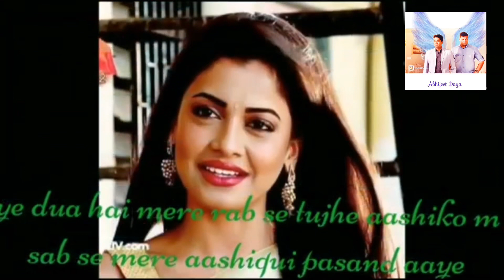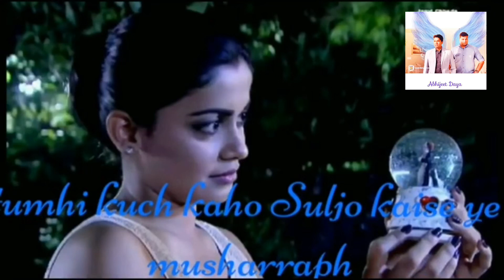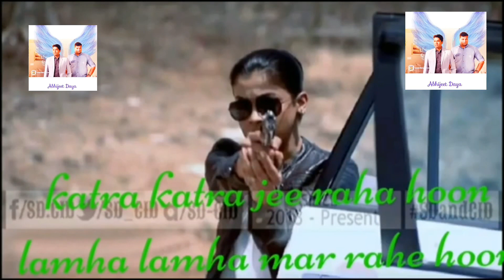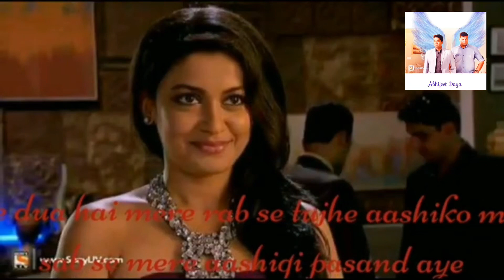CID - Daya Shreya Love Full Episode || Cid Daya Shreya Love Story || Full HD Video